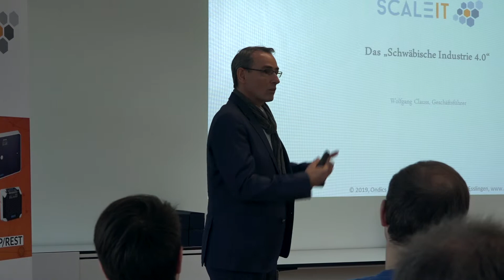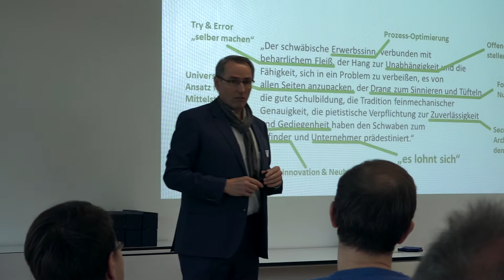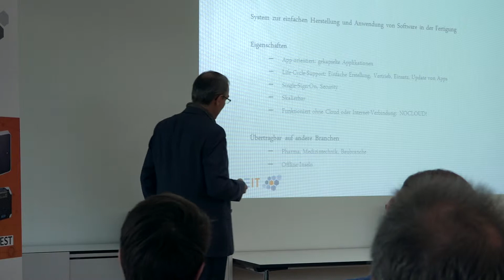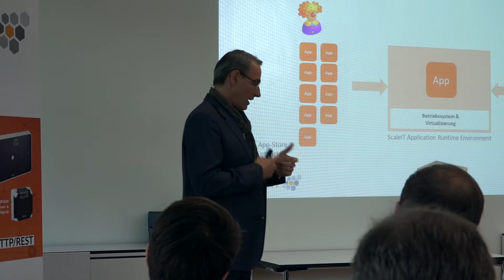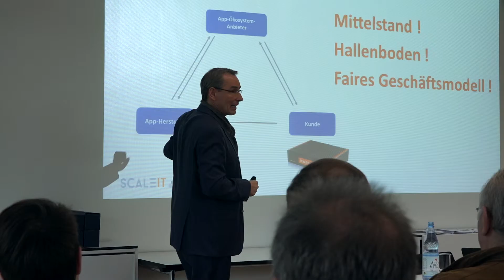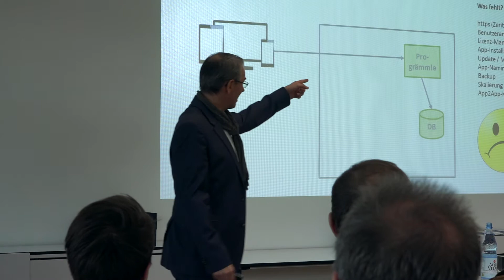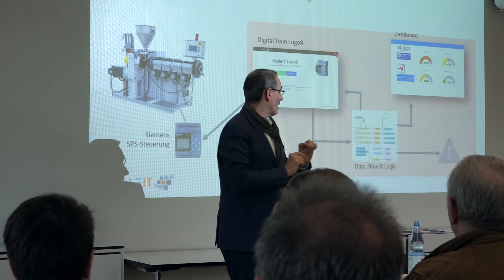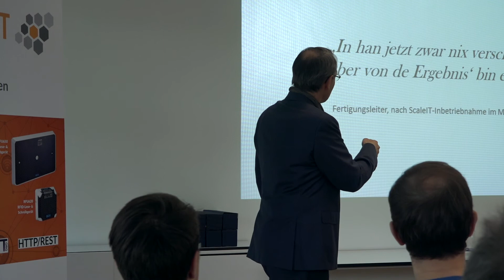ScaleIT auf dem Industrie 4.0-Tag | Ondics GmbH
Im Rahmen des Industrie 4.0-Tags trägt Wolfgang Clauss von der Ondics GmbH über das Forschungsprojekt ScaleIT vor.

Filmed by Julian Klatte & Jonas Neugebauer
Edited by Jonas Neugebauer

The video is part of the communication strategy of the ScaleIT project. Responsibility for the content of this publication lies with the authors.
The ScaleIT project was funded by the German Federal Ministry of Education and Research (BMBF) in the program "Innovations for Production, Service and the Work of Tomorrow" (02P14B180ff) and managed by the lead partner Karlsruhe PTKA.